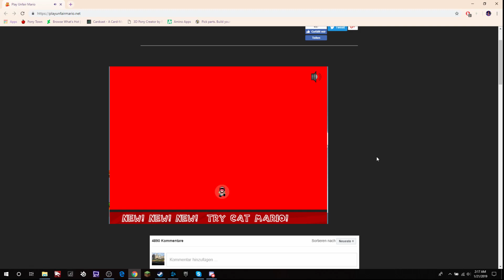Welp... Mario cant jump... (Lets Play Unfair Mario)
Well... here i go, an infuriating game, and people seem to like me getting mad, so i might as well start somewhere, and do a troll flash game. Lovely. Keep in mind, the game isnt on the gaming link for Youtube, so the link if you dare wanna play this game is down below if you want to even try it yourself. But i rather you stay away from it.

Any who... maybe this release of anger is what i need. idk..

Here is the link to the game above.